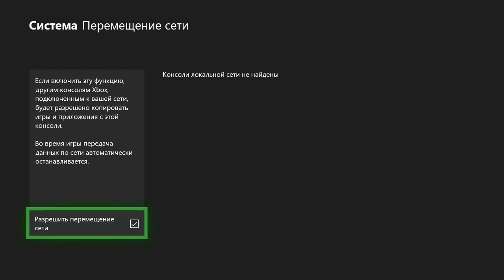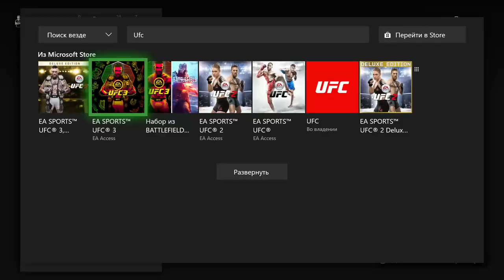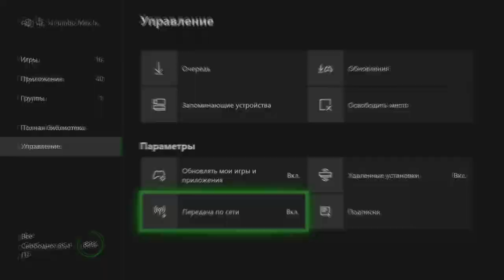Копирование игр Xbox One | Бесполезная функция?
В этом видео расскажу вам о функции копировании игр Xbox One